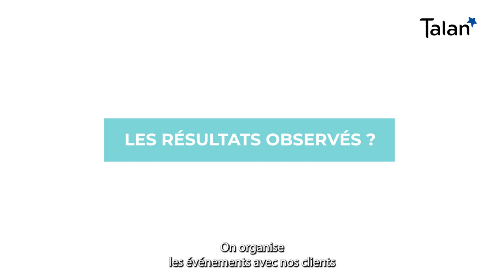Cas client : Bessé x Talan